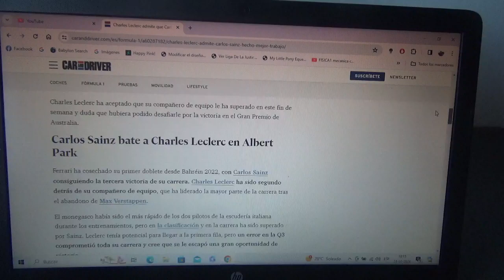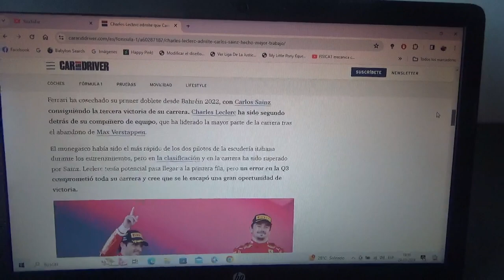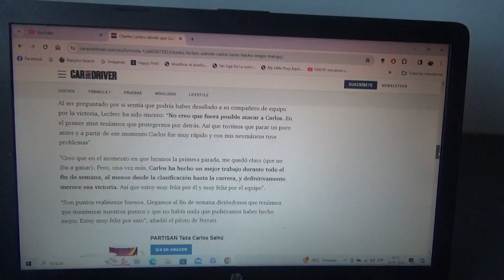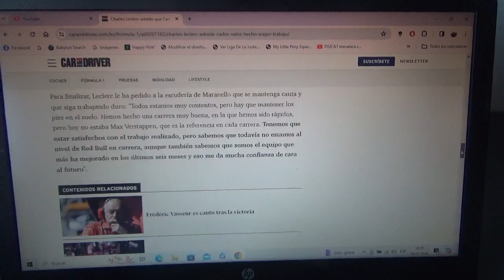Charles Leclerc admite que Carlos Sainz Jr. "hizo un muy buen trabajo"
El piloto monegasco terminó en el 2do lugar del GP de Albert Park haciendo así el primer doblete de Scuderia Ferrari desde Bahréin 2022